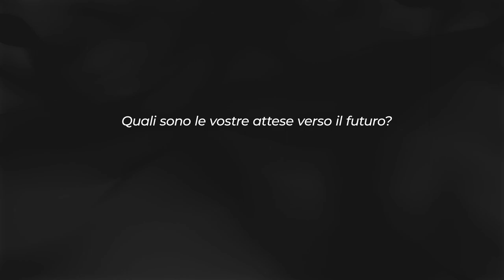Le attese verso il futuro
Insieme verso un cloud ibrido, aperto e libero da ogni lock-in.
Quali sono le vostre attese verso il futuro?